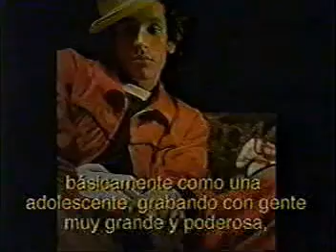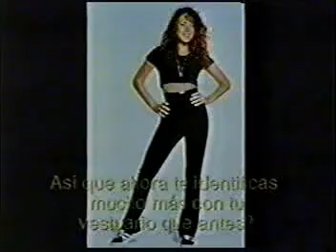Mariah Carey. Interview in 1997 on her new album 'Butterfly'.